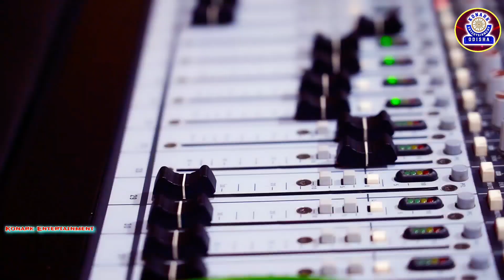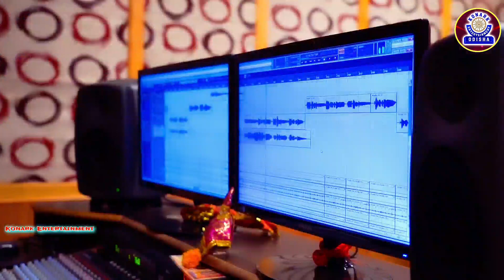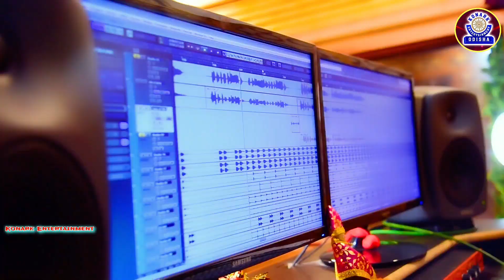ASIMA PANDA LATEST ROMANTIC SONG || LOVE FLAVOUR || MUSIC RASMI RANJAN || ASEEMA PANDA HITS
Konark Entertainment Presents
"LOVE FLAVOR ..."
SINGER : ASIMA PANDA
LYRICS : MILAN MOHAPATRA
VOICE DUBBING & MASTERING : MRR STUDIO

Gaana :
JioSaavn :
Wynk :